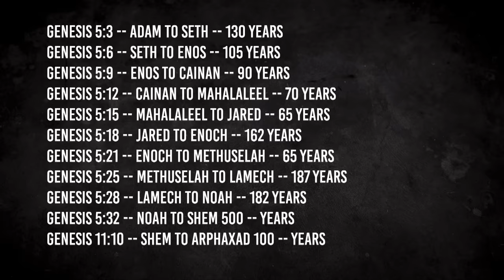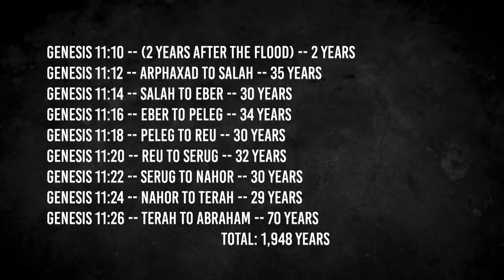Rosh Hashanah and Abraham's Prophetic End-Time Pattern | Perry Stone